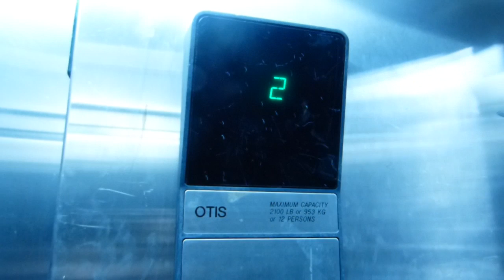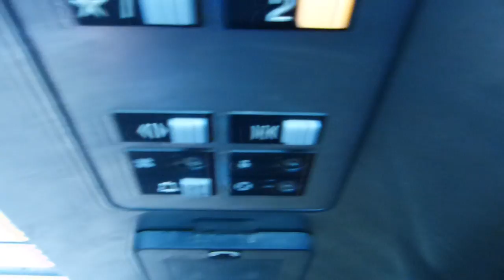Otis Hydraulic Elevator at Garibaldi Lift Co. Bar & Grill in Whistler BC